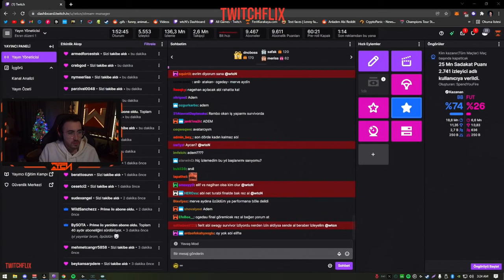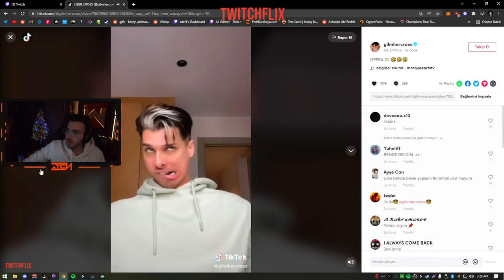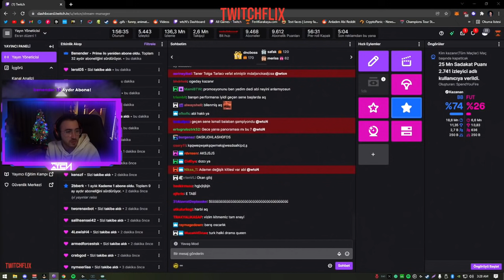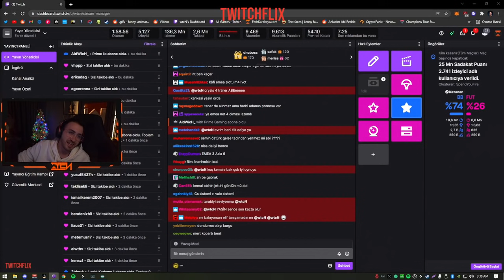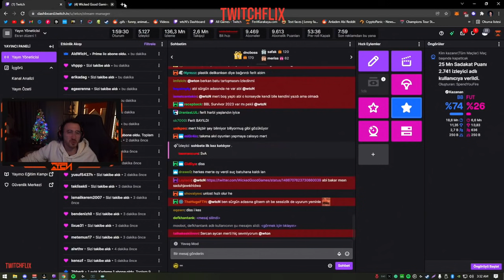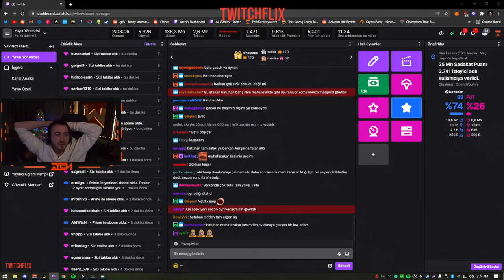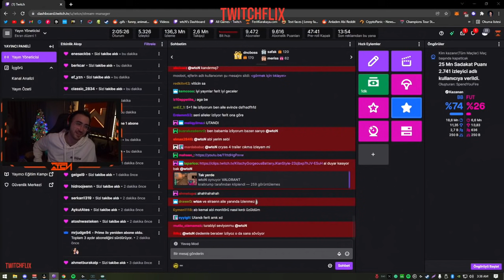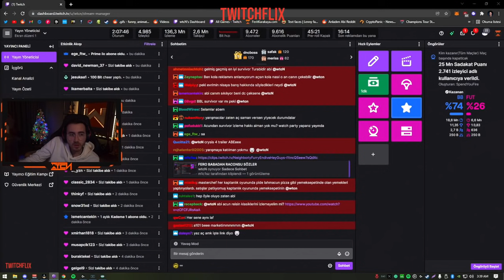wtcN - Derin Survivor Muhabbeti